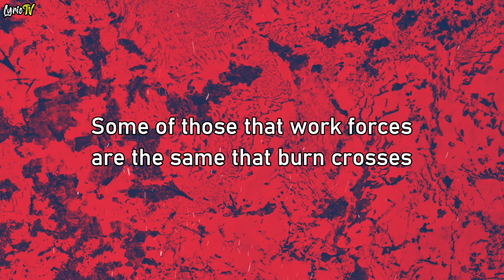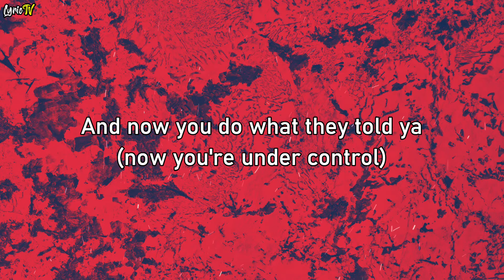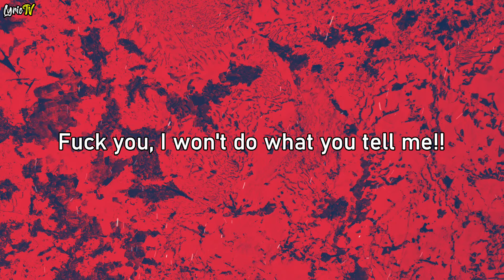Killing In The Name (lyrics) - Rage Against The Machine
🎧 Rage Against The Machine - Killing In The Name (lyrics)

Killing in the name of
Some of those that work forces, are the same that burn crosses
Huh!

Those who died are justified, for wearing the badge, they're the chosen whites
You justify those that died by wearing the badge, they're the chosen whites

Uggh!

And now you do what they told ya
And now you do what they told ya, now you're under control

Come on!

Fuck you, I won't do what you tell me
Motherfucker!
Uggh!

Killing In The Name by Rage Against The Machine lyrics
Killing In The Name by Rage Against The Machine
Killing In The Name lyrics